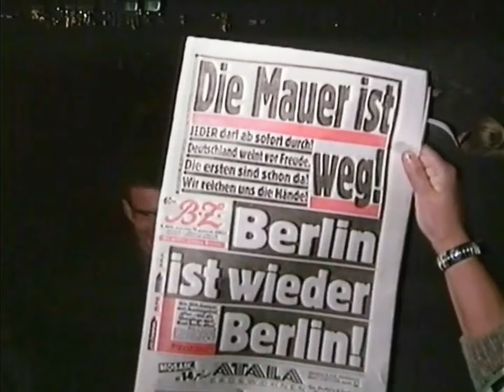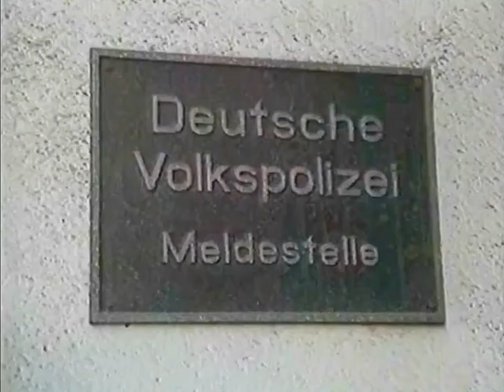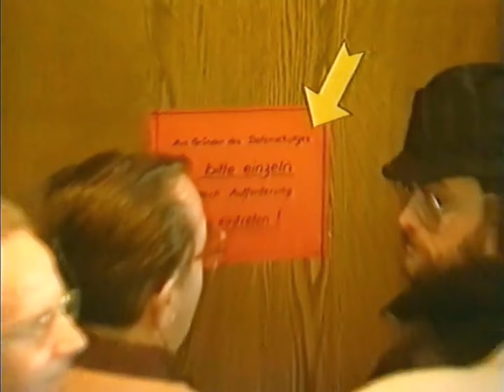ZDF heute Nachrichten 10.11.1989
19-Uhr-„heute“-Sendung mit Volker Jelaffke.